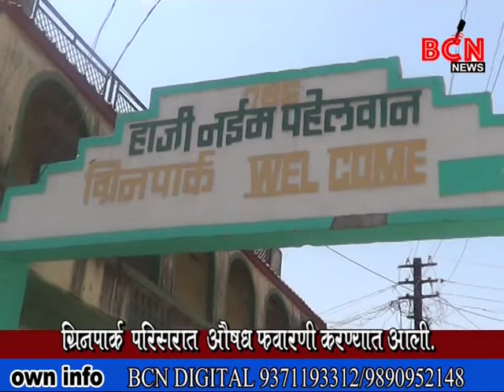भुसावळशहरातपोलिसांच्यावतीने पथसंचलन.नगरपालिकेच्यावतीनेऔषध फवारणीप्रांताधिकारीयांचेभुसावळकरांनाआव्हान